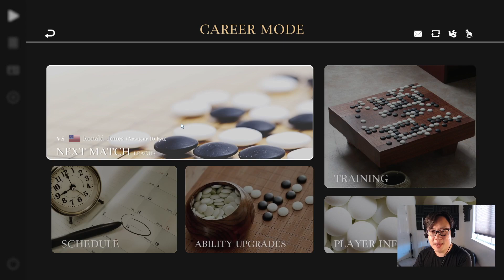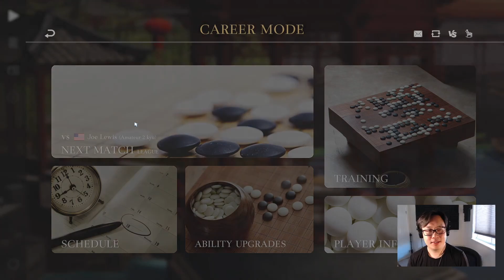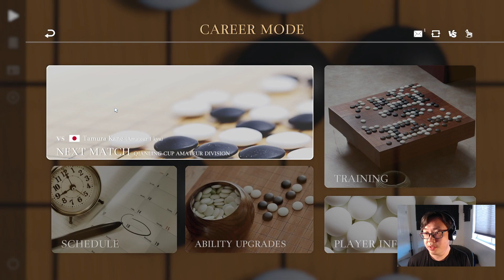Ranked up to 4K! | Just Go Gameplay | Ep 7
Finally Ranked up to 4K. Just 4 more rankings to go to get to 1 Dan!